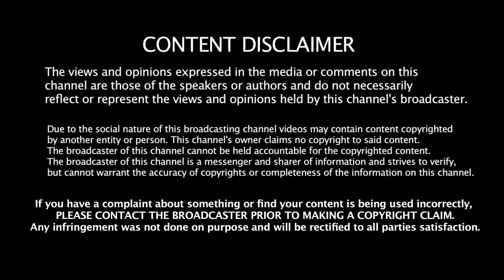Jayalalitha Video Analysed Second by Second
This video is about tamilnadu former chief minister j jayalalitha treatment video in apollo hospital . Sasikala nephew dhinakaran supporter vetrivel officially released jayalaalitha treatment video to cler the doubts of admk cadres. This video is analysed every second to get clarity on Jayalalitha death. Watch the entire video and share your comments.